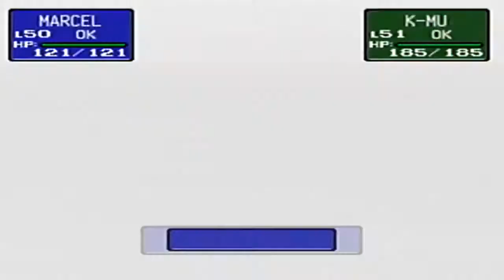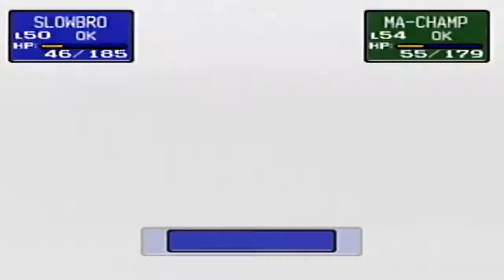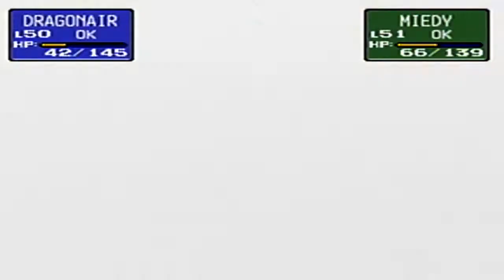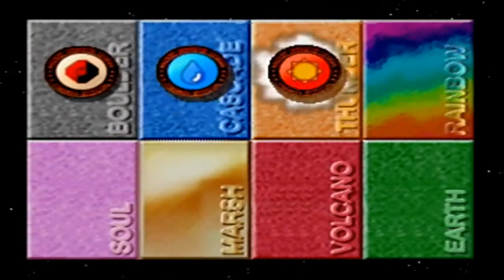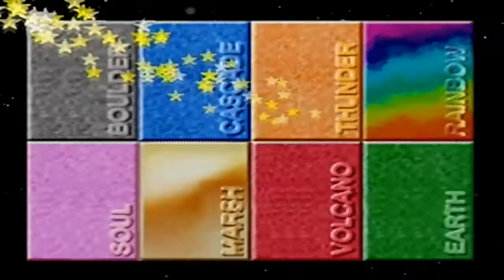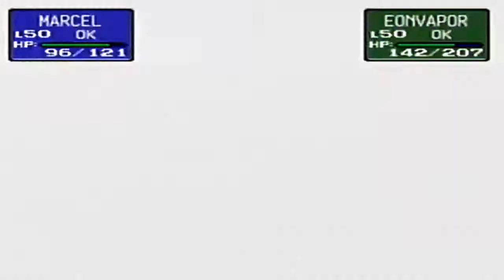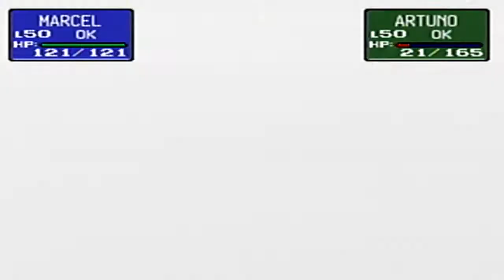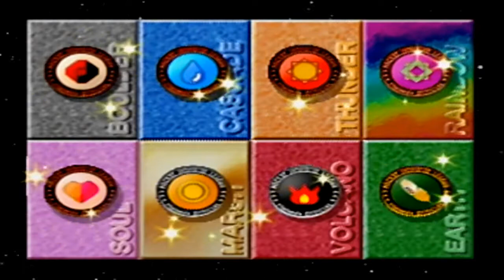Pokemon Stadium - Poke Cup(Master Ball)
The fourth video of Pokémon Stadium focusing on the Poké Cup.

@E Life Gaming